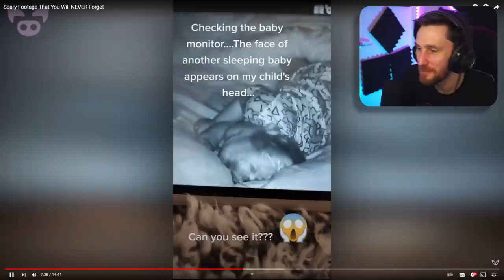THE TOP GHOST VIDEOS FEATURING BARRY - SLAPPED HAM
Today we go over to Slapped Ham channel to look at the top best ghost videos and photos. Here is the channel link:

Caspersight
Newquay
England
TR7 9EG